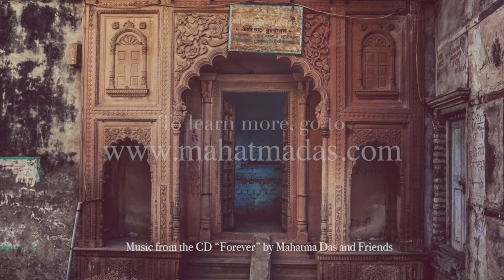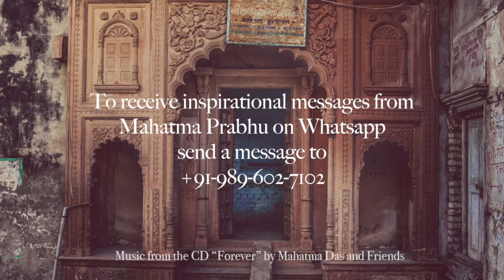May 6: His Grace Mahatma Prabhu speaks on "Self Talk"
Date- May
Topic- Self Talk